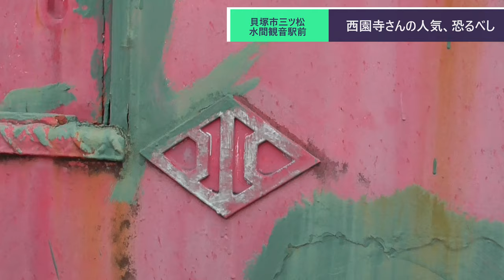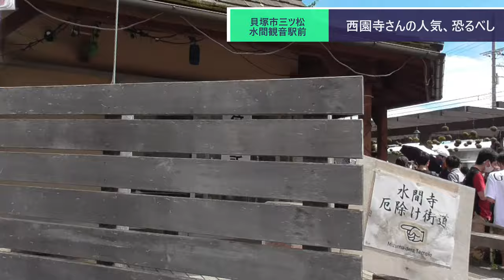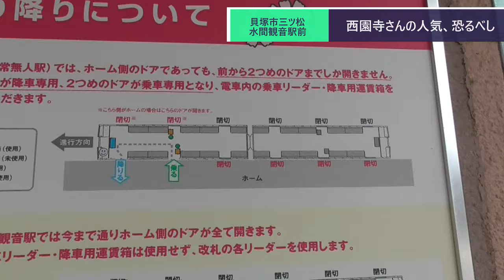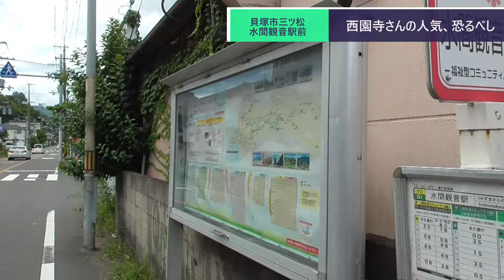ST078'18 イベント開始前から西園寺ファンの多さに怖じ気づく底辺YouTuberの様子【西園寺鉄道便乗企画：水間鉄道・貝塚市完全制覇の旅】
当シリーズ18回目にして、やっと西園寺鉄道の本編が始まります…
　ところが、山田さんがのこのこ水間寺を観光している間に駅前は西園寺さんファンでごった返し状態！
　当然、特急西園寺号に乗るための物販に間に合う筈も無く、途方に暮れるのでした。

当動画関連サイト・チャンネルはこちら↓

関連動画はこちら↓
ST070'20（終）　近鉄川原町駅まで帰りながら今回の旅を総括します【瑞穂市勝手にPR企画・穂積駅構内にある名所案内完全制覇の旅】

【水間鉄道さま×西園寺さまコラボ】非鉄三重県民による攻略会議【四方山雑談】